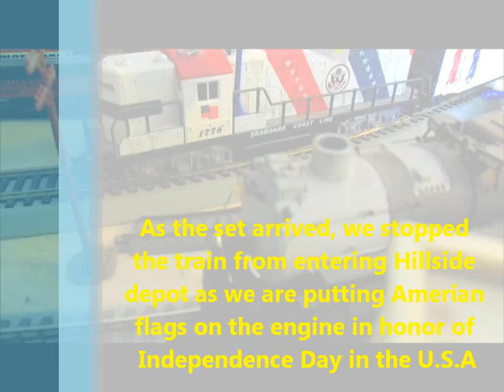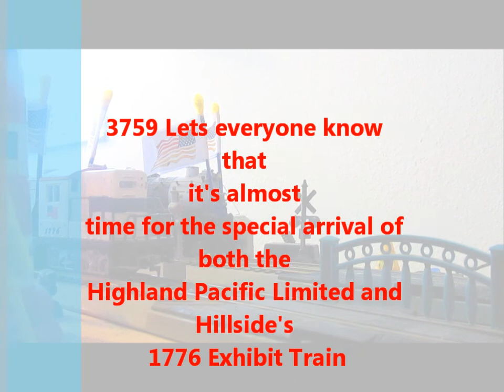Hillside's ATSF 3759 Higland Pacifc Limited 2014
Here is footage that I took of ATSF 3759 pulling a special excursion over to the Highland Pacific Railroad club in San Gabriel CA. This footage I especially took for my MADE UP Railroad society for my Ho Scale layout. My made up society wanted to try running the PE 370 along with the rest of the cars on this trip and worked out really well, hope you enjoy this.

TheSd90mac-Railfanner
HRS